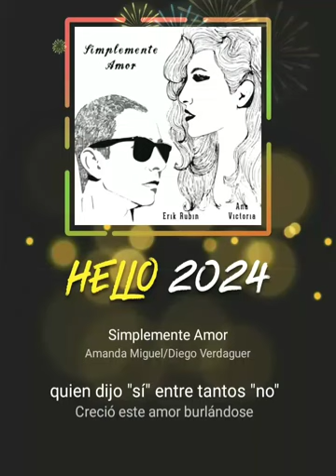3 de febrero de 2024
Publiqué una canción en StarMaker, ¡escucha mi canción ahora!
Simplemente Amor#StarMaker¡Escucha a "Simplemente Amor" cantada por mí! (StarMaker, karaoke en línea gratis)